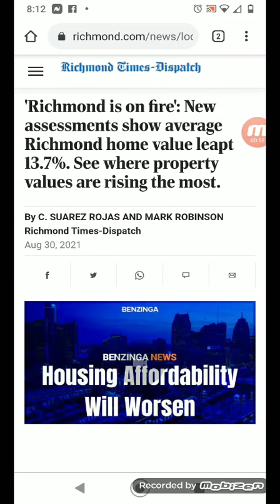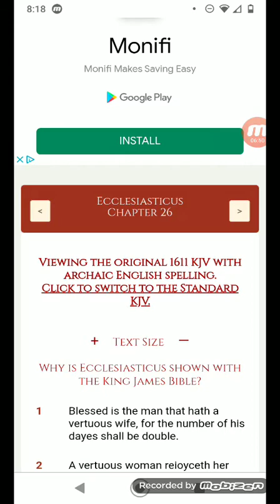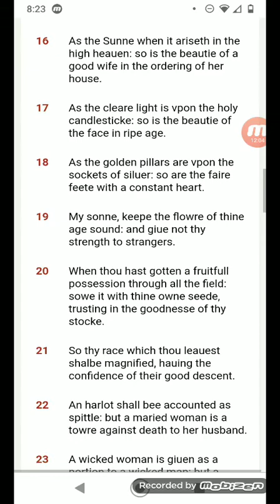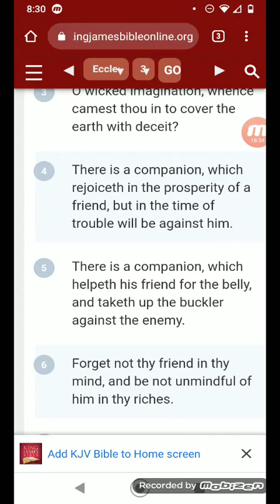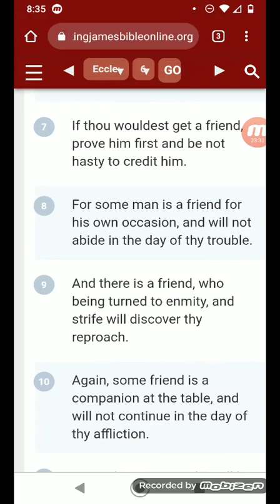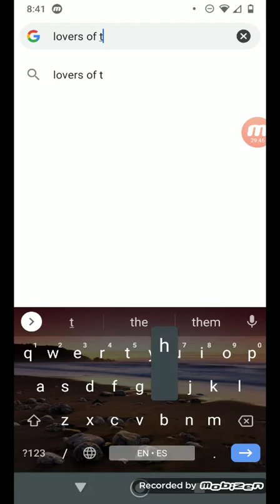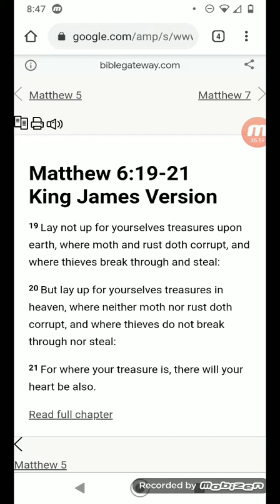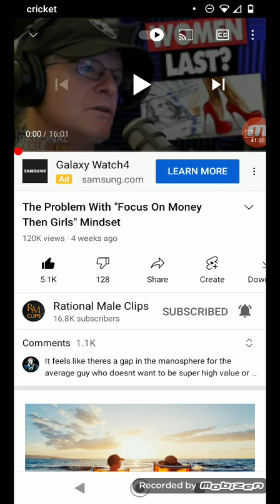Focused on our power not money or woman